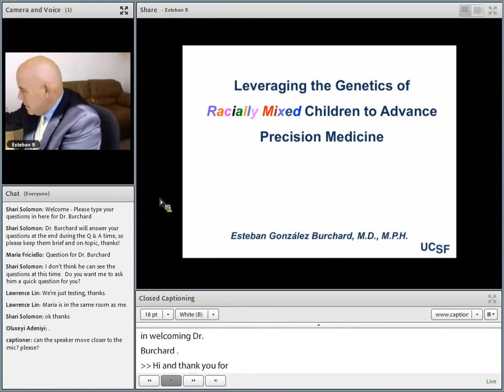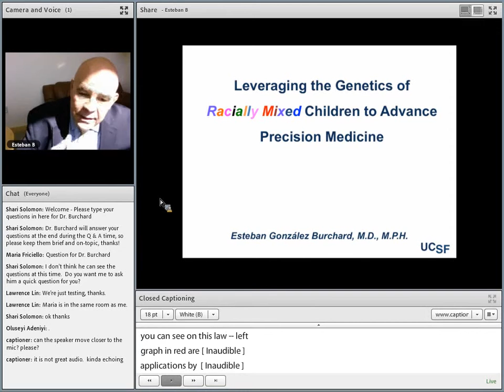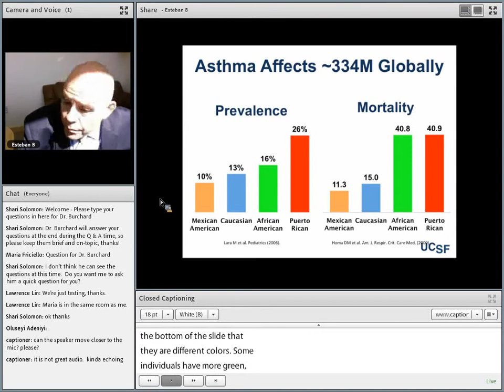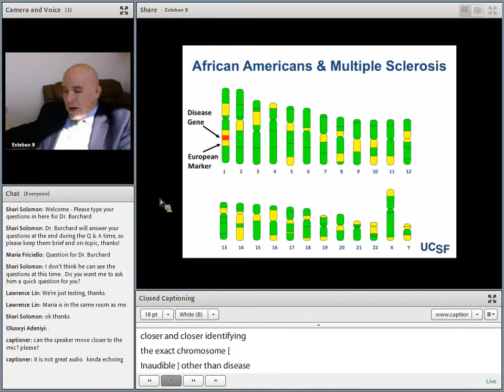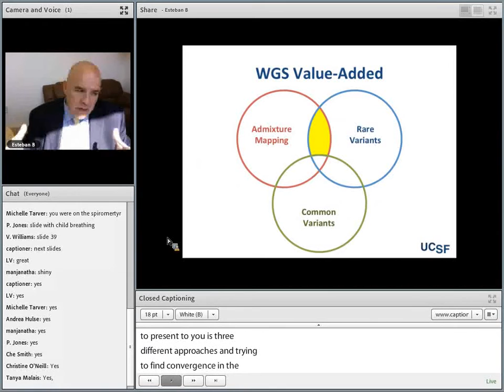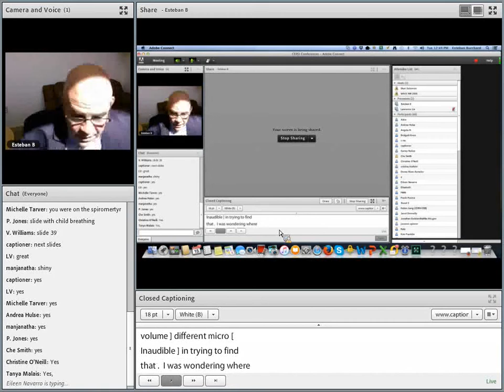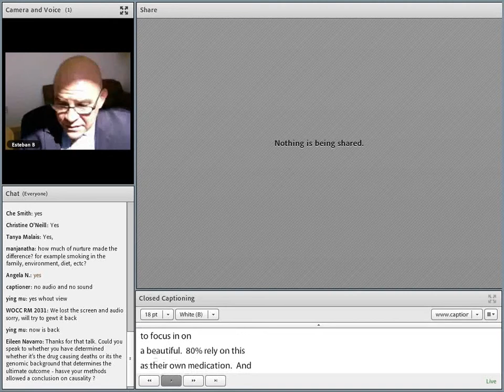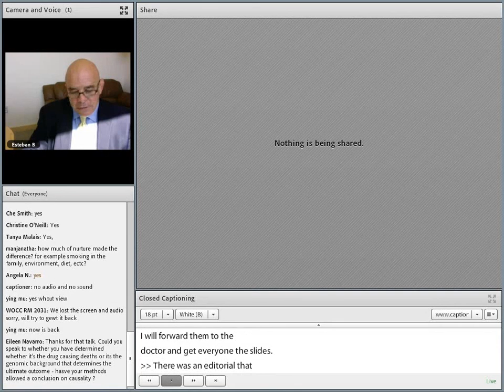Leveraging the Genetics of Racially Mixed Children to Advance Precision Medicine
Dr. Esteban Burchard, MD, MPH - Leveraging the Genetics of Racially Mixed Children to Advance Precision Medicine